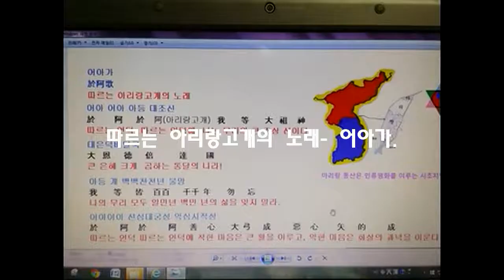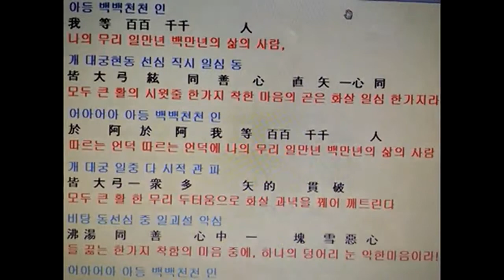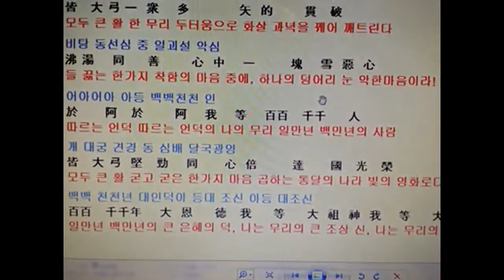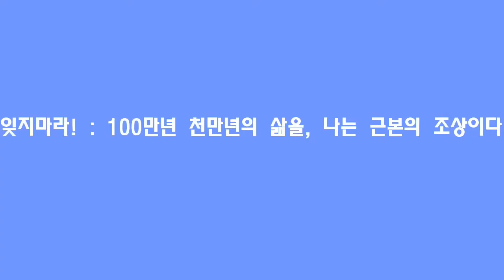어아가 - 나는 인류에 큰 조상신이다.